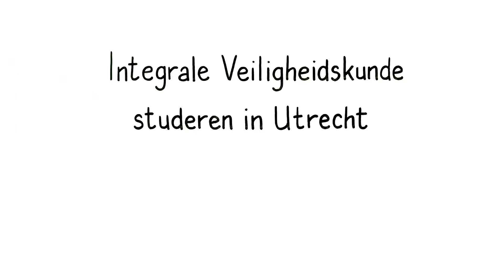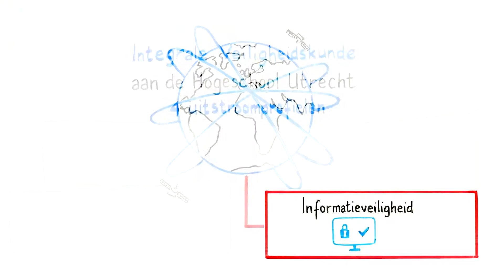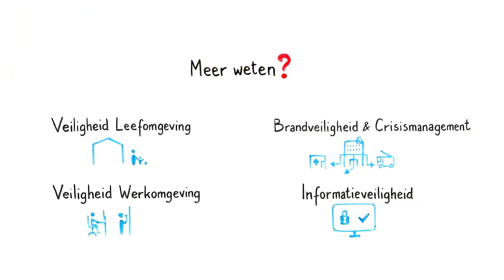Informatie Veiligheid - Integrale Veiligheidskunde - Hogeschool Utrecht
Informatieveiligheid is een van de vier uitstroomprofielen van de opleiding Integrale Veiligheidskunde aan de Hogeschool Utrecht. Informatieveiligheid is een dynamisch vakgebied. Omdat technologische ontwikkelingen elkaar snel opvolgen blijf je ontdekken, uitproberen en bijleren.

In het uitstroomprofiel Informatieveiligheid ga je met concrete vraagstukken aan de slag en word je opgeleid als adviseur op het gebied van informatieveiligheid.